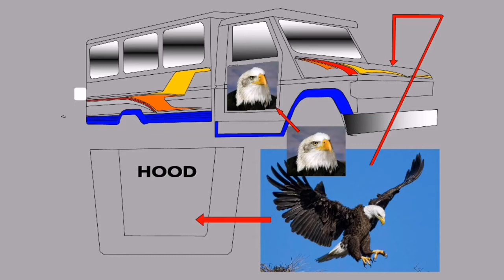XLT CAR PAINTING/MATATAPOS NA RIN